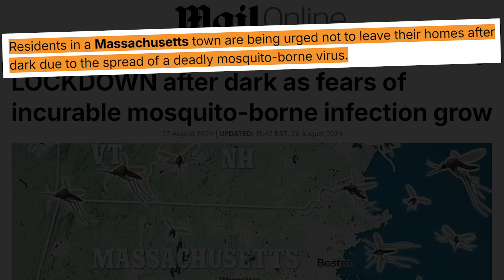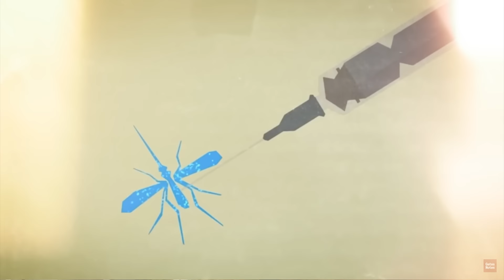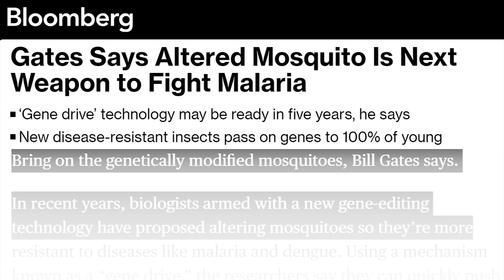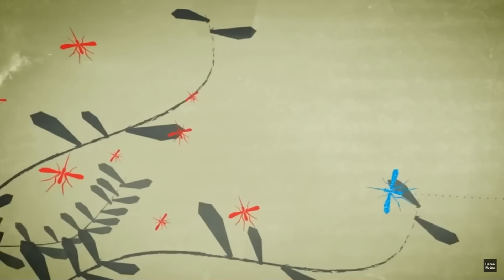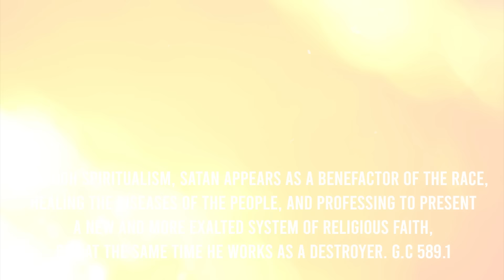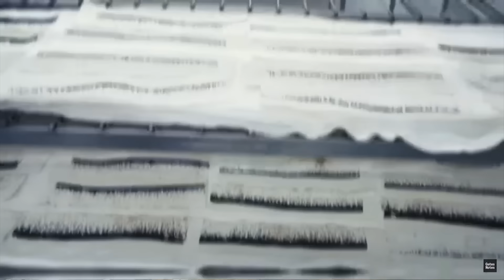THE DREADED TRIPLE E IS HERE! AND THERE IS NO CURE. ARE YOU READY?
More and more crisis are arising as we near the Second Coming of Christ. And we must be informed and prepared. WHAT IS TRIPLE E? WHAT IS THE TRUTH BEHIND IN WEAPONIZING TICKS, FLEAS AND THE THINGS OF NATURE.